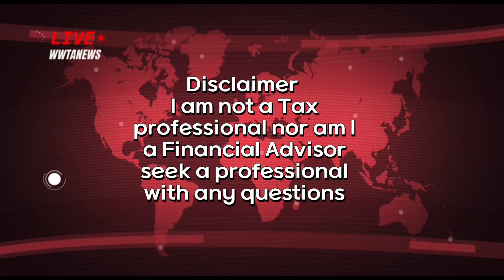My experience with Crypto Taxes this year